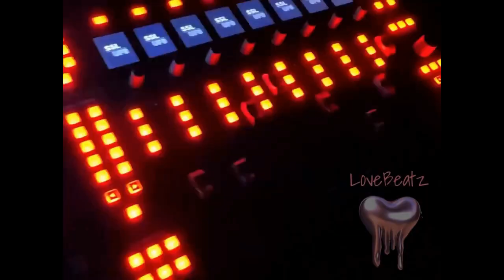*free for profit* lovv66 + платина type beat [prod by lovebeatz]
Доступен для выкупа и аренды!

Таймкоды:
00:00 - интро
00:06 - припев
00:33 - куплет
01:00 - пост припев
01:13 - припев/концовка